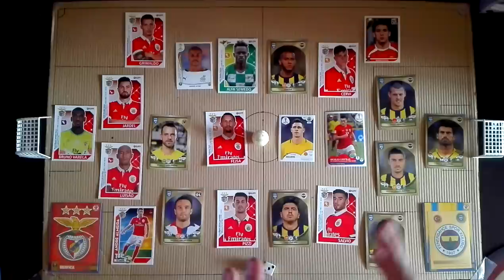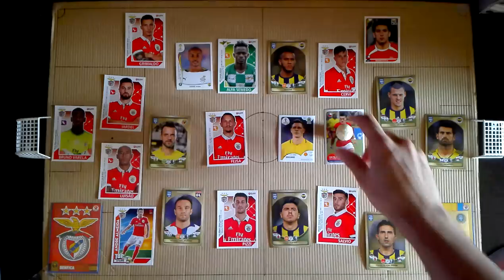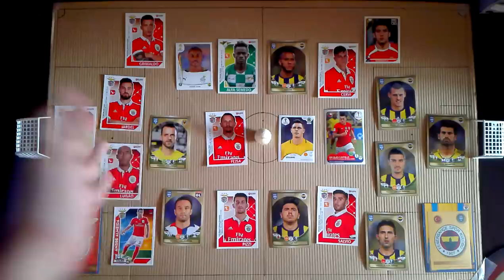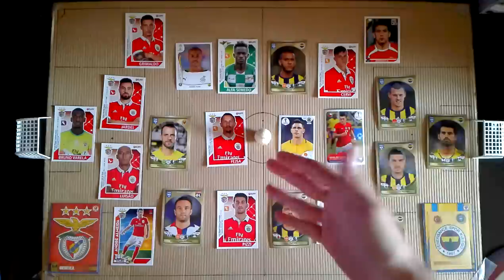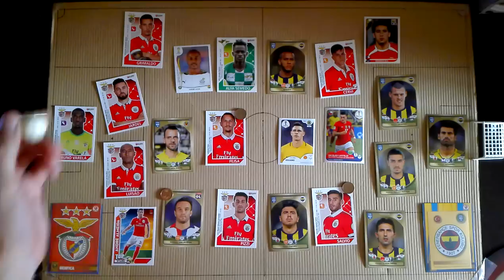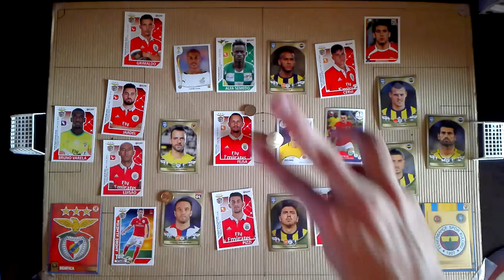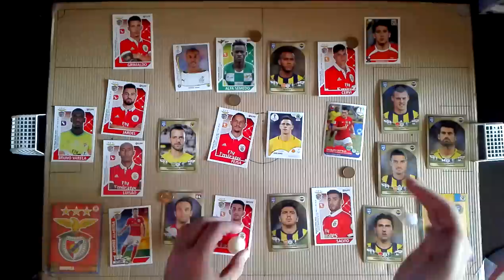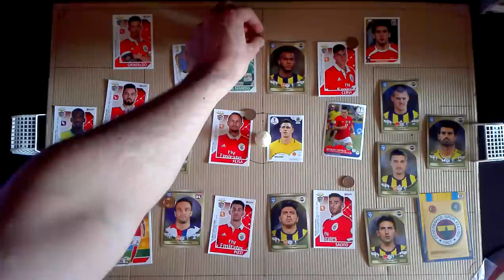BENFICA vs FENERBAHÇE 1ª mão Champions League 2018/19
Simulação do jogo novamente recorrendo ao jogo do dado.